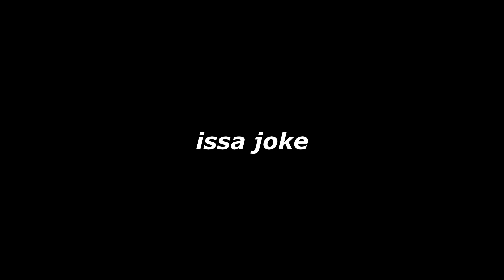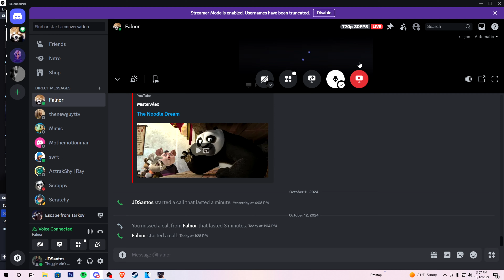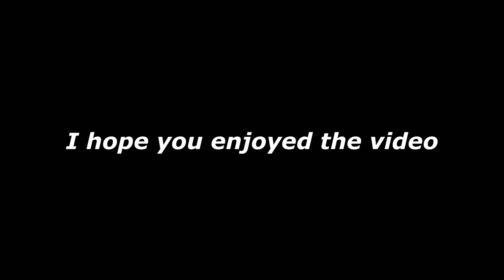I FOUND A MAJOR RACIST ON TARKOV